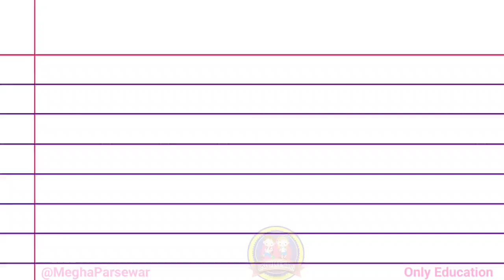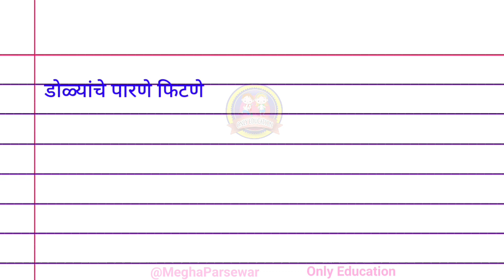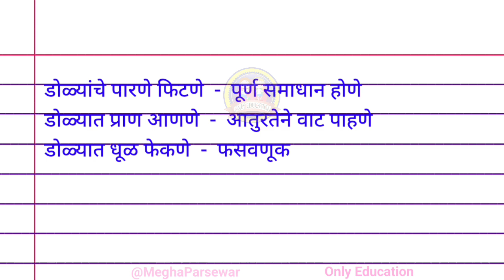TOP 25 Marathi Vakprachar | Top 25 मराठी वाक्प्रचार अर्थ आणि वाक्यात उपयोग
Marathi vyakaran
Marathi Vakprachar tyanche Arth aani vakyat upyog
Marathi Vakprachar
top Marathi Vakprachar
Marathi bhashet Vakprachar
marathi vakprachar
marathi vakprachar vakyat upyog
vakprachar
vakprachar marathi
vakprachar arth vakyat upyog
वाक्प्रचार व अर्थ
वाक्यात उपयोग
वाक्प्रचार 50
मराठी वाक्यप्रचार
मराठी वाक्प्रचार व त्यांचे अर्थ व वाक्यात उपयोग
मराठी वाक्प्रचार
वाक्प्रचार व त्यांचे अर्थ व वाक्यात उपयोग
वाक्प्रचार व त्यांचे अर्थ
वाक्प्रचार